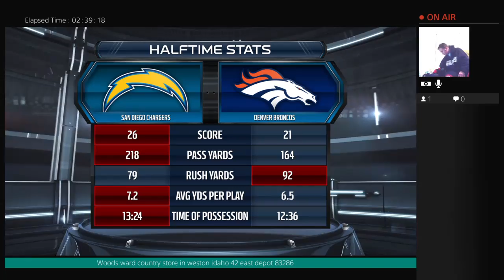Foxsports network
Bronco vs chargers